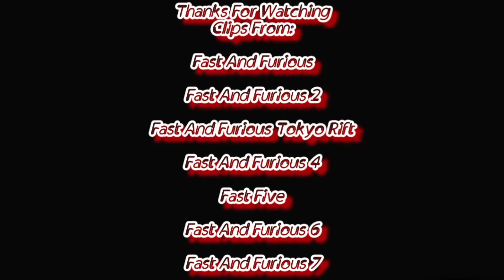Defeats Of My Favorite Fast And Furious Villains (Special Video And Updated)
Villains Quotes:

"TORETTO! TORETTO! SWAT came into my house, disrespect my whole family because somebody narc'd me out! And you know what? IT WAS YOU!"- Johnny Tran
"Thank you for coming on such short notice. My red Ferrari was confiscated yesterday, and it sits in an impound lot in Little Haiti. It's about 20 miles from here. The car isn't important. What is important is the package I left in the glove box. The first team back here with the package will have an opportunity to work for me."- Carter Verone
"I VOUCHED FOR YOU! PUT MY REPUTATION ON THE LINE FOR YOU YOU! WE WERE PARTNERS !!! Do you think you can keep your side deals from me?"- DK
"Braga keeps his word."- Arturo Braga
"I wrecked her car. Do you remember her face? Huh? 'Cause I don't. The last time I saw it, it was burnin'."- Fenix ​​Calderon
"I go into the favelas and give them something to lose."- Hernan Reyes
"You know, when I was young, my brother always used to say, "Every man has to have a code." Mine: Precision. A team is nothing but pieces you switch out until you get the job done. It's efficient. It works. But you? You're loyal to a fault. Your code is about family. And that's great in the holidays, but it makes you predictable. And in our line of work, predictable means vulnerable. And that means I can reach out and break you whenever I want."- Owen Shaw
"They say if you want to glimpse the future, just look behind you. I used to think that was bollocks. And now I realise you can't outrun the past. When we were kids, you started fights with the toughest bastards in the yard, and I was the one that to step in and finish them. Rest now, little brother, want to settle you one last score."- Deckard Shaw
"Must be hard being so... human."- Brixton Lore
"This Is my game. This Is my world."- Jakob Toretto
"Spoiled rich pricks run the world"- Otto
"Have you heard of choice theory, Dom? There are a lot of axioms, but only two you really need to concern yourself with. One: the only person's behavior we can control is our own. And two: the only true thing we can give another person is information."- Cipher

Guys, if you liked the video, share it so that more people can see it and so we can continue to grow in this channel

Song: It's Been Awhile By State Of Mine